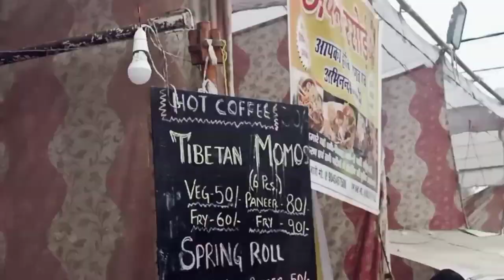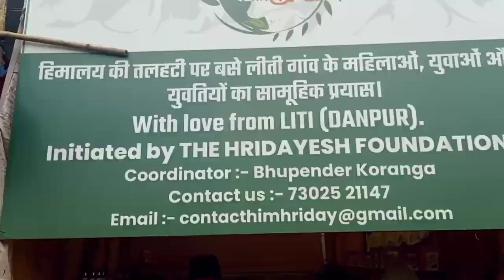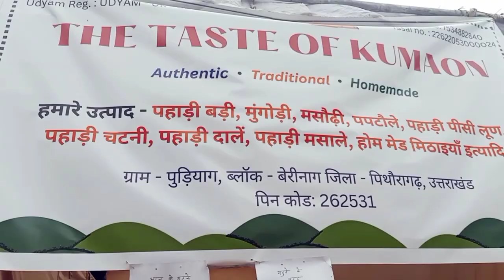Feeding Stray Dogs in Chilled Winter Night 😍 ghughuti festival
makar sankranti
uttraini
ghughuti
Kumaon
uttrakhand
festival
food
traditional